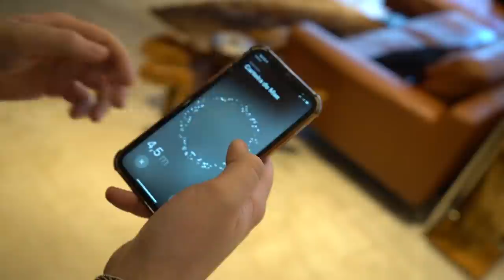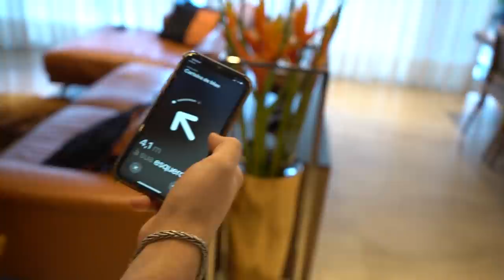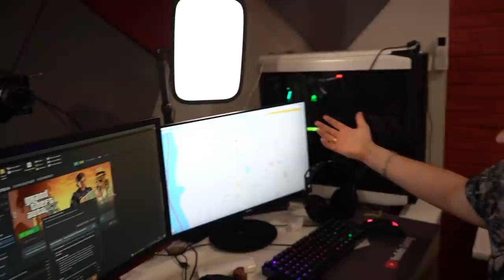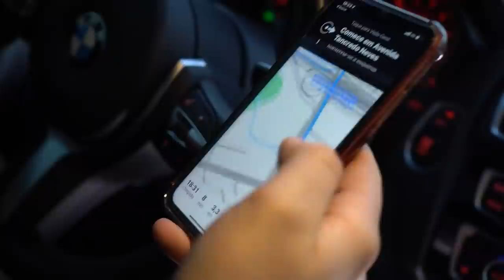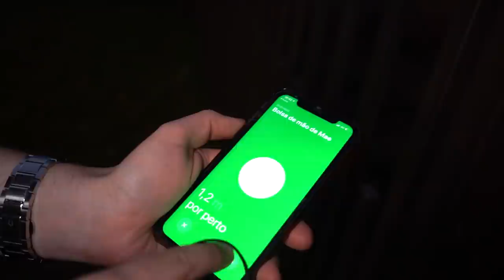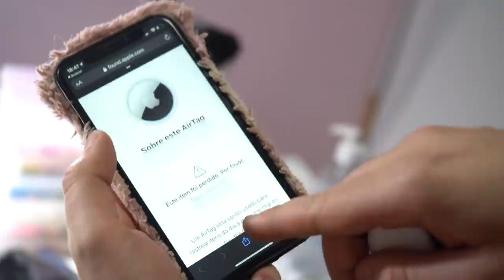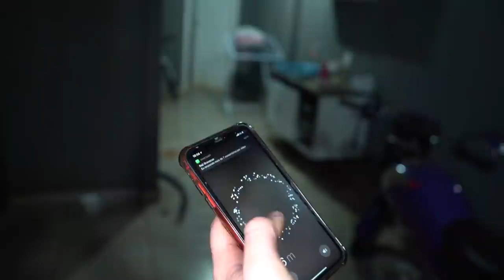ESPIONANDO MINHA IRMÃ NA VIDA REAL!! (Vlog)